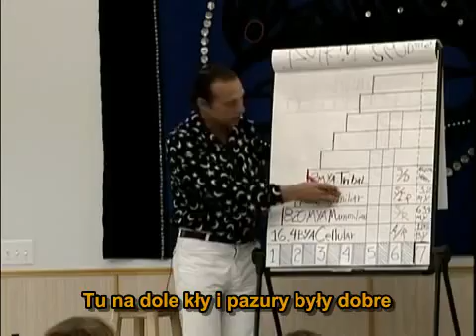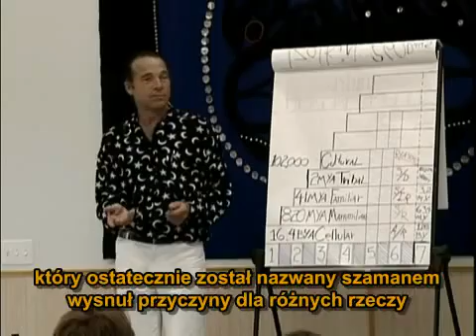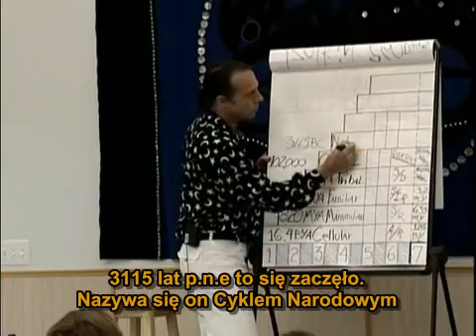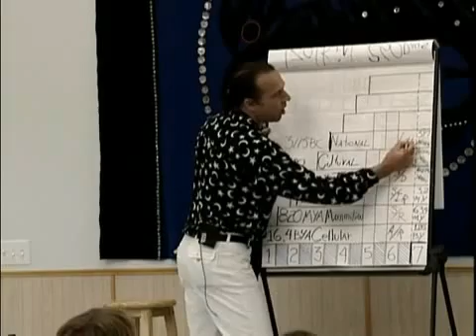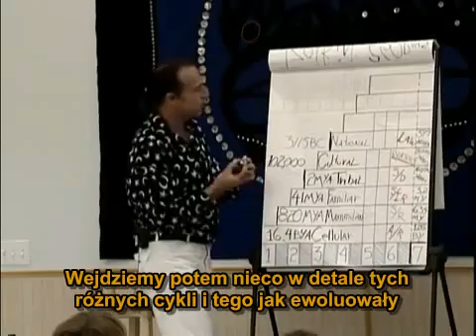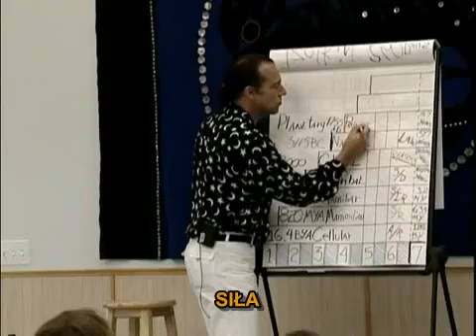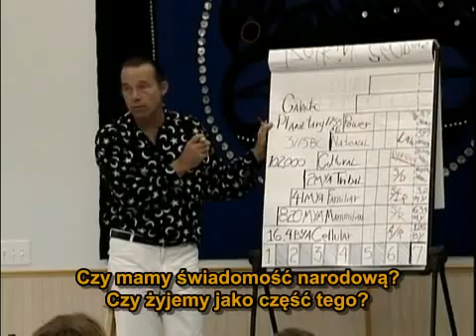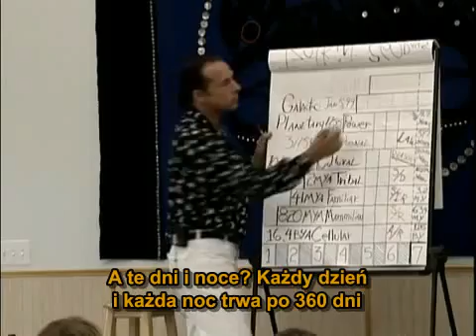Ian Lungold- Mayan Calendar- uncovered ( PL) 7/19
Kalendarz Majów był i do tej pory jest, jednym z najdokładniejszych z kaledarzy jaki posiadamy na tej planecie. Od tysięcy lat, z doskonałą dokładnością przewiduje położenie ciał niebieskich w relacji do naszej planety a także do naszej glaktyki.

    Do tej pory, kalendarz ten był jedną wielką enigmą, która spedzała sen z powiek wielu osobom.
   Ian Lungold wraz z Dr. Carl Johan Calleman w znacznym stopniu przyczynili się do zinterpretowania tego kalendarza.

 Jest to arcydzieło dwóch wybitnych myślicieli, które pozwoli tobie zrozumieć nie tylko czym jest kalenarz Majów, ale także co się z nim wiąże oraz jakie są jego konsekwencje.

 Zapraszam was wszystkich na tą 3 godzinny warsztat zaprezentowany przez niesamowicie uzdolnionego oraz niestety nieobecnego już pomiędzy nami Iana Lungold'a .

 Ps. Bardzo Chciałbym podziękować użytkownikowi "starshielder' za wykonanie tak wyśmienitej pracy w tłumaczeniu tego materiału.

 Pozdrawiam was wszyscy rodacy i zapraszam na swój kanał.